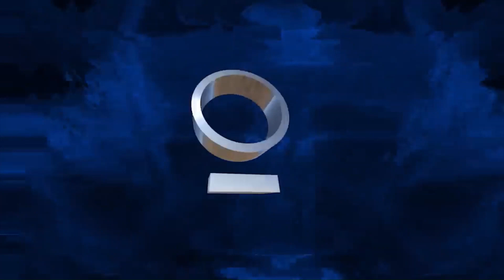Audion - Dem Howl (Paul Deep Remix) [Ezequiel Arias - Limbo #036 Live At Mute, Mar De Plata]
Ezequiel Arias - Limbo #036 Live At Mute, Mar Del Plata W/ Artbat & Massano